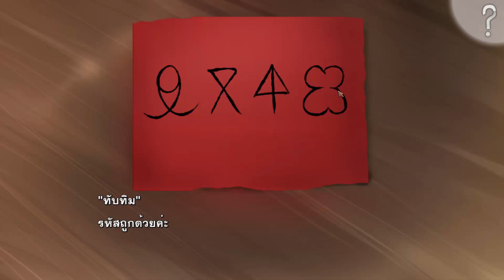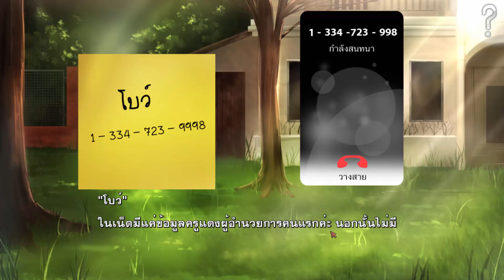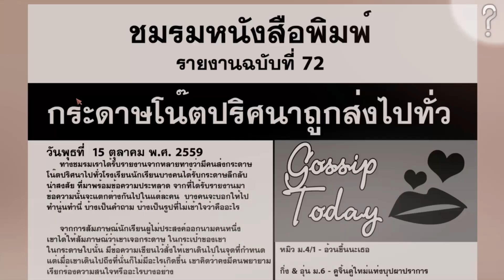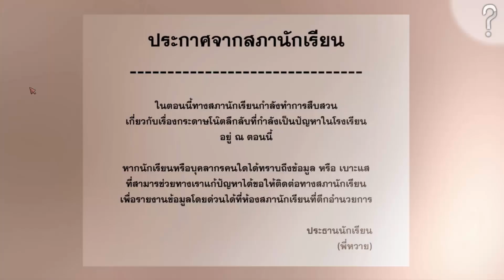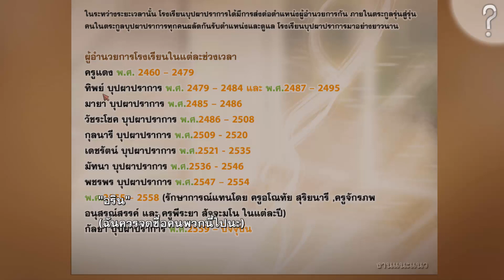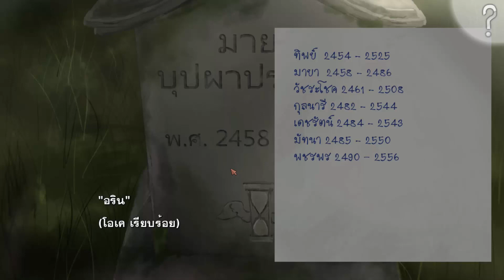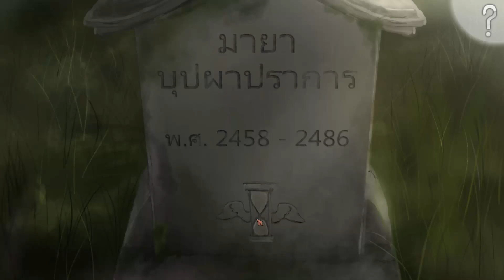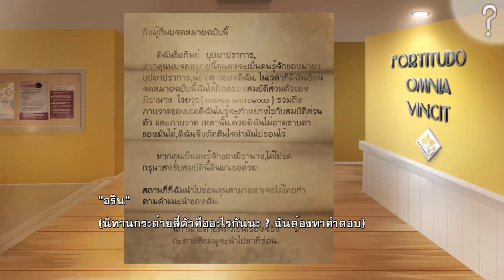Detective Arin #2 : ผู้ต้องสงสัยคนนี้ จะใช่คนร้ายหรือไม่!!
สนใจเกมเล่นได้ที่นี่เลยค่า

เพจ Gibpuri ( แฟนอาท ) ค่ะสามารถเข้ามาแปะแฟนอาทได้ที่นี่เลยนะคะ

ซื้อสินค้า Gibpuri จากทาง OS ได้ที่นี่